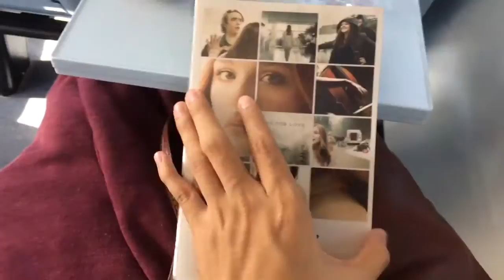Traveling alone to Penang